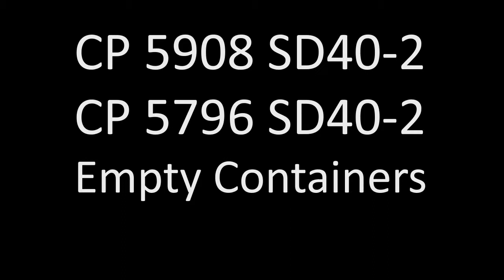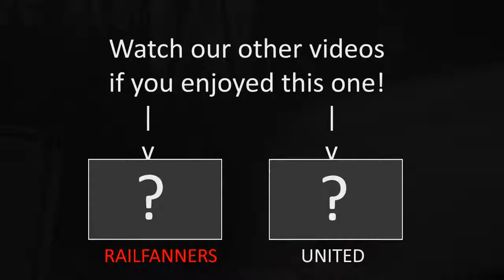CP and CN Railfanning @ 52 Ave and 192 St. Surrey/Langley Border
Train(s):
Train #1
CP 5908 SD40-2
CP 5796 SD40-2
Empty Containers
Extra Notes: Why is the bell on?

Train #2
CN 8905 SD70M-2
CN 8853 SD70M-2 (DPU)
Intermodal
Extra Notes: LOUD K5LLA!! and what with the sticker on the dpu?
The DPU was also part of the 2009 CN safety day.